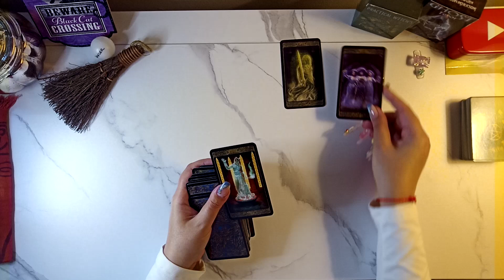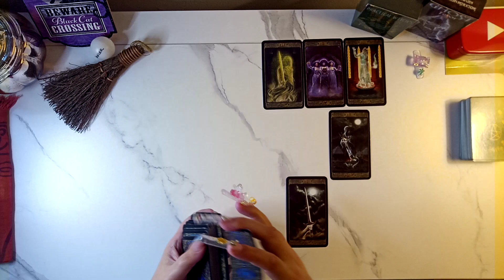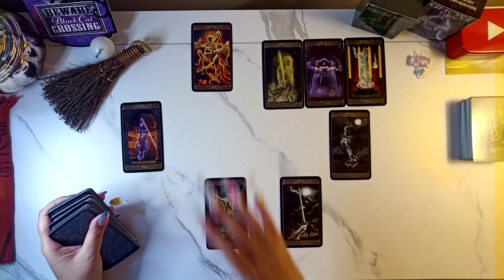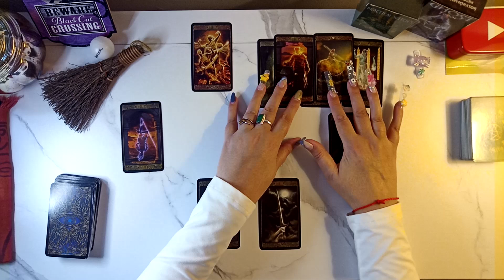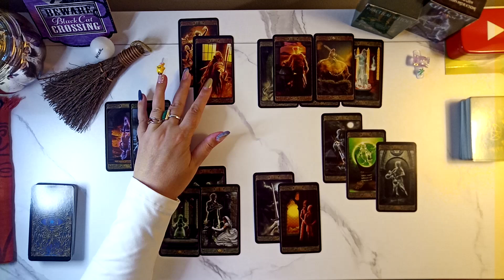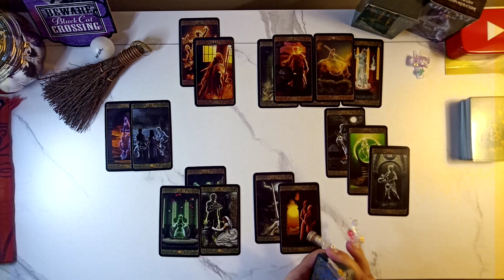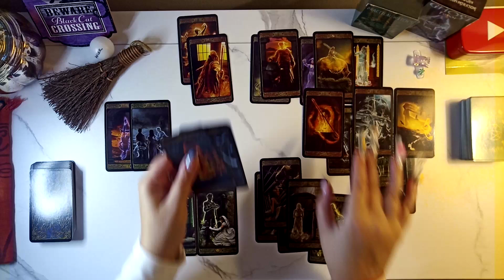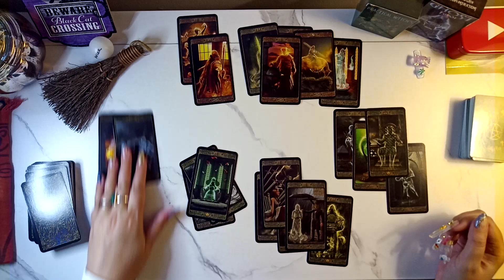CANCER ♋ : "A COVEN OF GEMINIS IS WATCHING YOU BECAUSE THEY WANT THE TRUTH"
Do not get scammed, I will never follow you or solicit you for readings on any platform!

TAROT/ORACLE DECKS
• The Practical Witch's Spell Deck
• Ghost Tarot